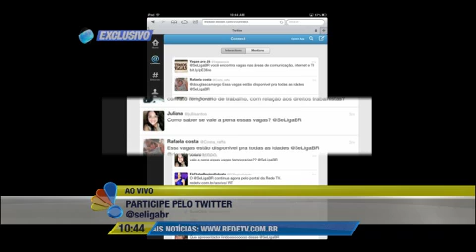Se Liga Brasil: supervisora do CAT dá dicas para encontrar emprego temporário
Cláudia Firmino é supervisora do Centro de Apoio ao Trabalho (CAT). Ela diz quais são os passos necessários para conquistar uma vaga de emprego no fim do ano.